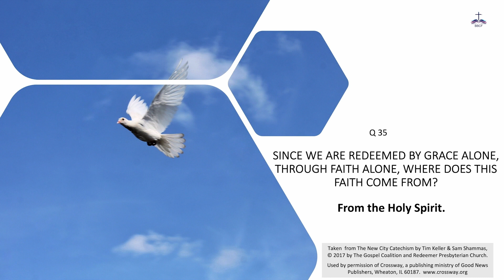The New City Catechism (Q 35)